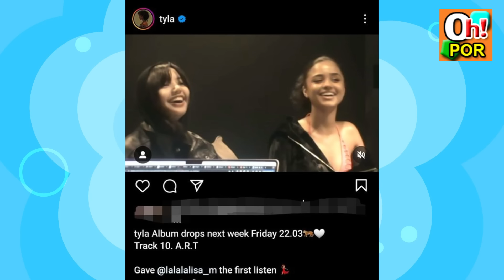ลิซ่า น่ารักทัก แม่ม้า ก่อน แม่เล่าละเอียด ความต้าวลิซเป็นยังไง